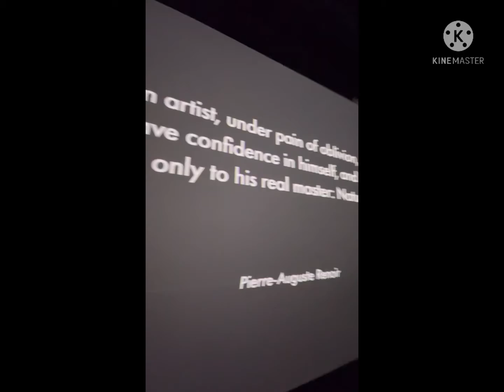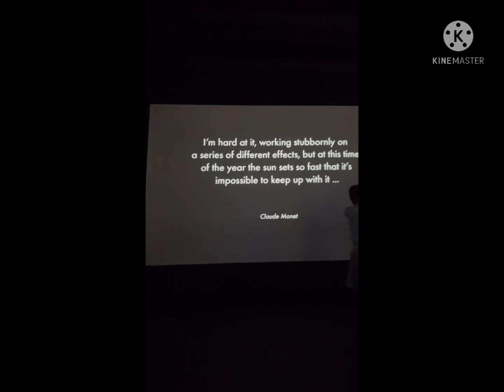2022 Hilton Head Spring Break vacation day 1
Day 1 of the vacation. Truly a great day.